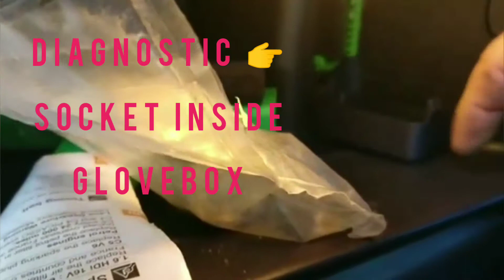C4 SpaceTourer, C4 Grand SpaceTourer OBD location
If the video was helpful to you, please buy 'THANKS / SUPER THANKS' which support Car Guru DIY channel

 C4 New Picasso, C4 New Grand Picasso OBD Location @CarGuruDIY